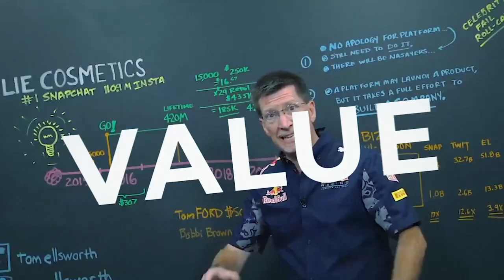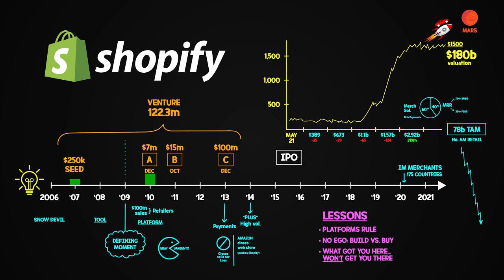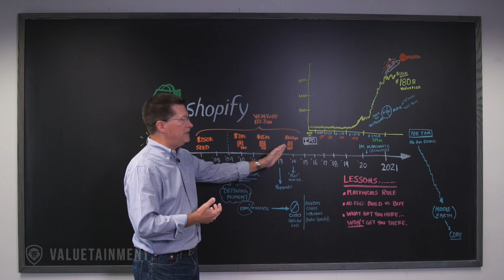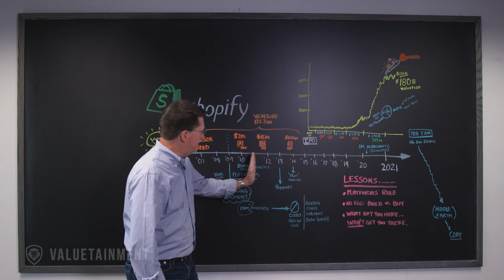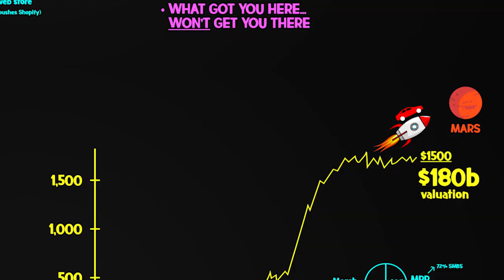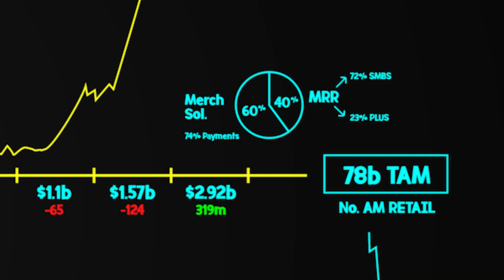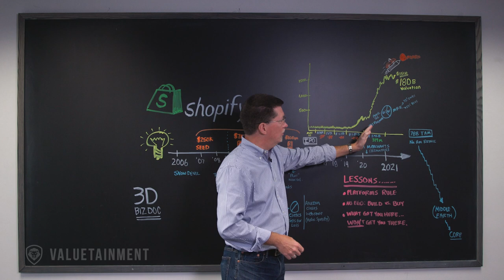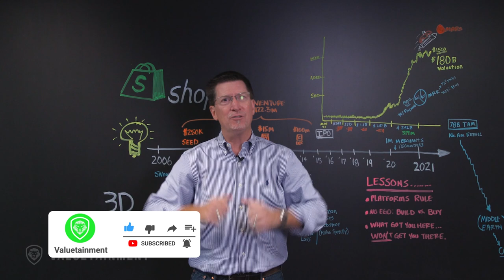Dominant Rise of Shopify to Ecommerce Giant - A Case Study for Entrepreneurs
In this episode of Case Studies with the Biz Doc he takes a look at Shopify. In this episode, he follows the companies timeline and the milestones they reached along the way.

ABOUT Shopify:
Shopify Inc. is a Canadian multinational e-commerce company headquartered in Ottawa, Ontario. It is also the name of its proprietary e-commerce platform for online stores and retail point-of-sale systems.

THOMAS N. ELLSWORTH, is an experienced CEO / COO and veteran entrepreneur. He has been disrupting industries and driving consumer shifts through Venture-backed companies in technology, software development, publishing and mobile that have generated exits totaling over $1B. He’s also the host of Case Studies with the Biz Doc and A Beer and Business on the Valuetainment Channel.